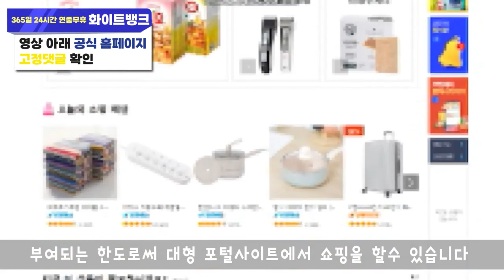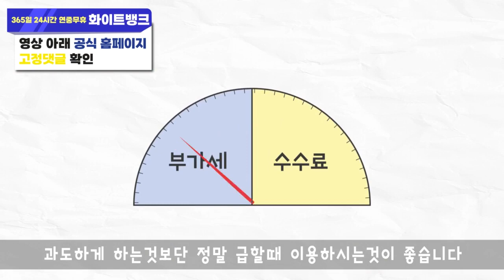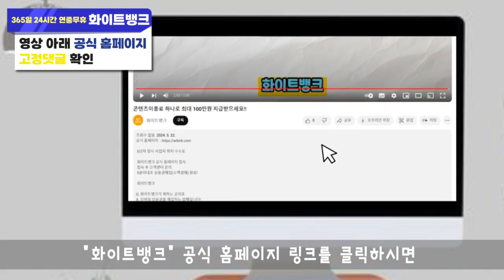휴대폰 소액결제 미납을 냈는데 왜 미납 정책이 생기는걸까요?